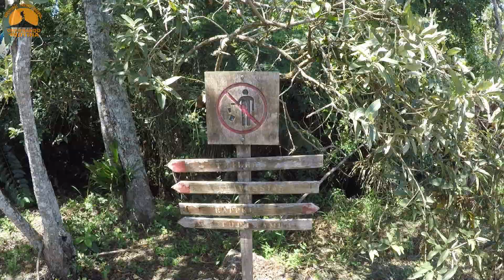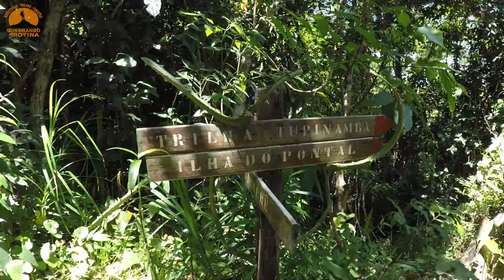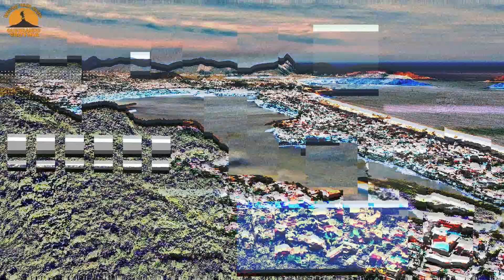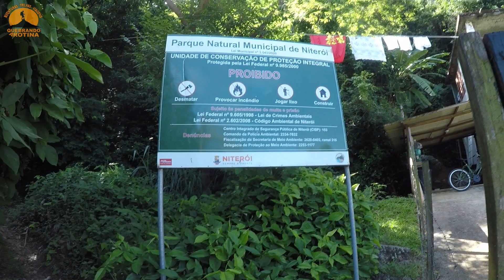Travessia Tupinambá 2023 - A Maior Trilha de Niterói (Completa)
A Travessia Tupinambá é maior trilha da cidade de Niterói, a Trilha Tupinambá com 7,5 Km de extensão liga o Parque da Cidade no Bairro de São Francisco até Piratininga, contando com dois pontos oficiais de observação, os mirantes da Pedra Quebrada e da Tapera, com paisagens de tirar o fôlego.

Embora a trilha tenha 7,5km não é uma trilha puxada de se fazer, caminhar por ela é até muito agradável, o tempo médio de travessia leva por volta de 3h dependendo do seu ritmo.

Outro ponto muito importante para abordar é a marcação da trilha, que conta com setas nas árvores, chão e Placas informando a direção, fazendo você se sentir orientado em todo momento.